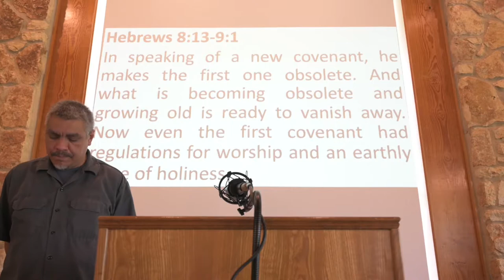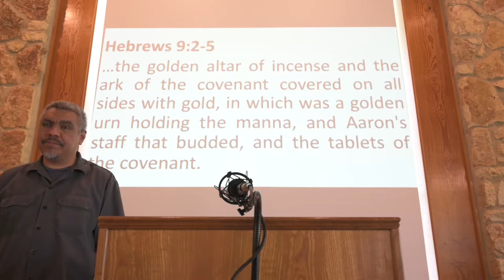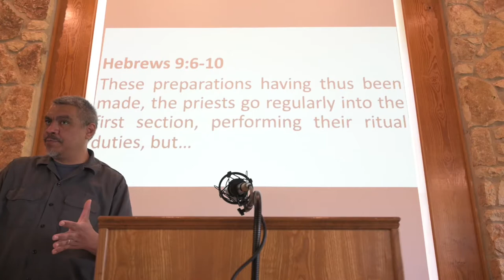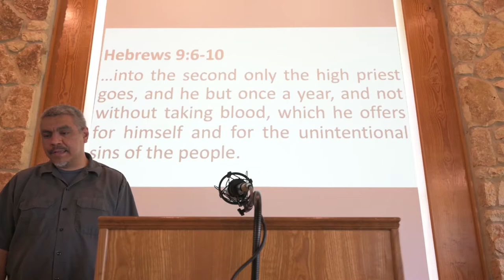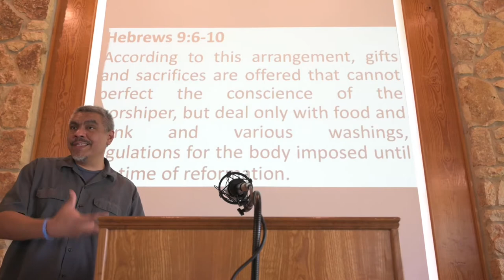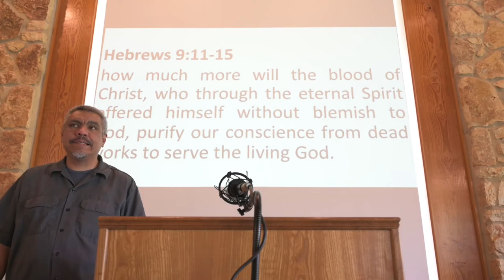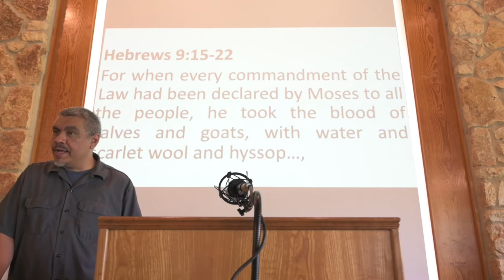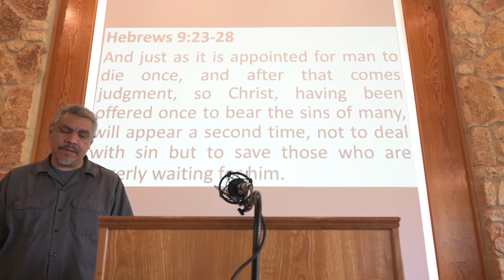He Entered The Holy Places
The Christ has entered not the tent made with hands but the real tent in heaven.